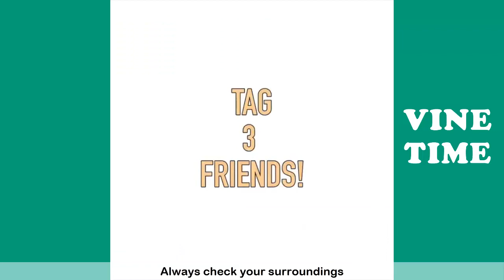Funny Dwarf Mamba Vines (W/Titles) Dwarf Mamba Vine Compilation 2019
Best of Dwarf Mamba  Instagram Vines Compilation 2019 (W/Titles)